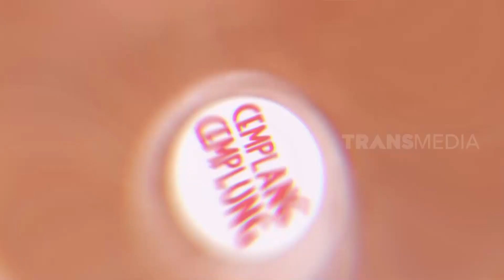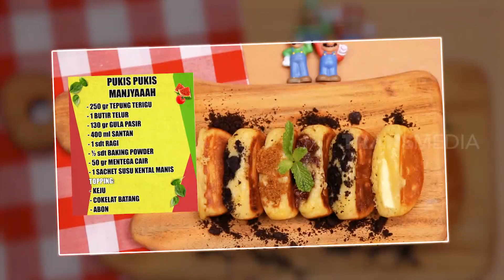Resep Asik Masak Kue PUKIS PUKIS MANJYAHHH | CEMPLANG CEMPLUNG (10/10/20)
TEMUKAN RESEP ASIK LAINNYA DISINI!